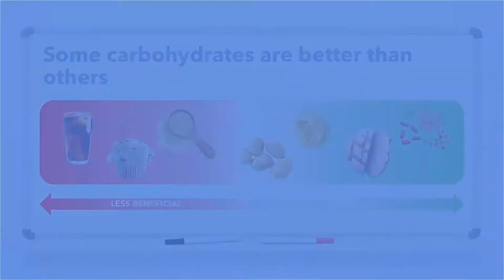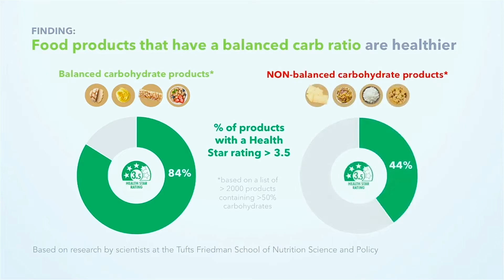What is Balanced Carbohydrate?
What’s a balanced carbohydrate? Not all carbohydrates are nutritionally equal. Nutrition researchers have been focusing on determining how healthy a person’s diet is based on its carbohydrate balance. The Balanced Carbohydrate Ratio enables to find the right balance between fibre and free sugars to ensure consumers easier choices for the consumption of healthy food products and diets.